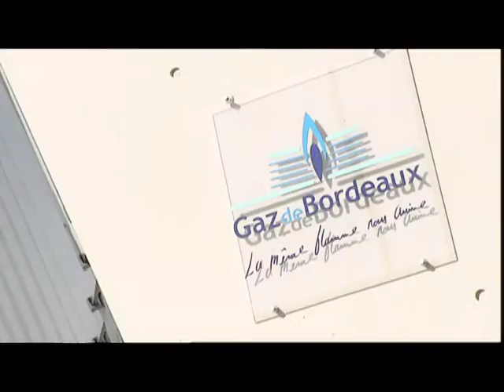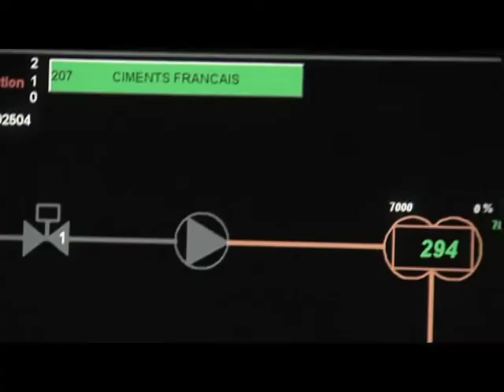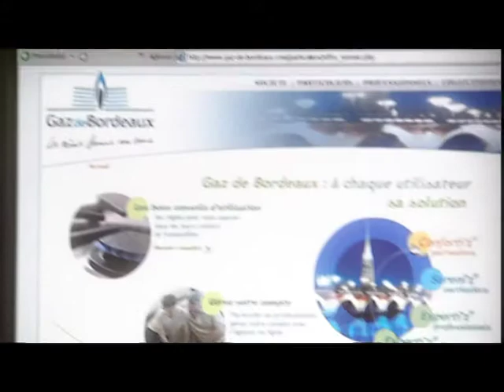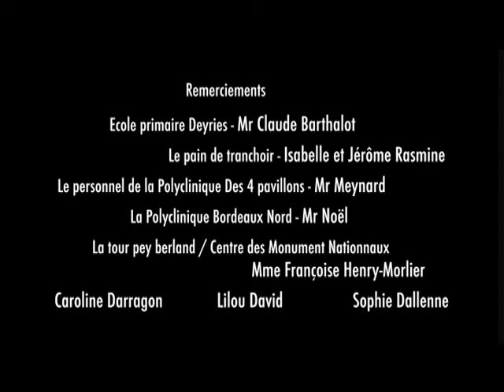"La même flamme nous anime"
Film de présentation de "Gaz de Bordeaux"
Real: L.Buchemeyer